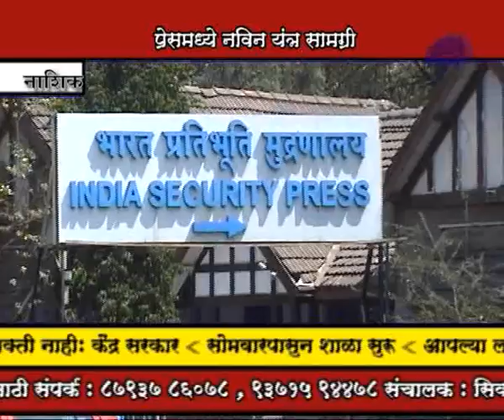नाशिकरोड, प्रेसमध्ये अद्ययावत यंत्रसामग्री दाखल...